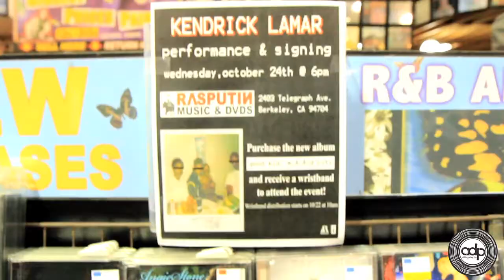Kendrick Lamar X GKMC Rasputin Berkeley Performance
Following the release of his debut album "Good Kid M.A.A.D City", Kendrick Lamar does the unheard of by doing a in-store signing/performance for fan's that exclusively bought physical copies of his cd from local Bay Area Record chain "Rasputin Records".

After quickly selling out in 4 surrounding stores, only the fan's that received a wristband with their purchase of the album got the chance to personally be let threw the doors of Rasputin's Berkeley location for the event.